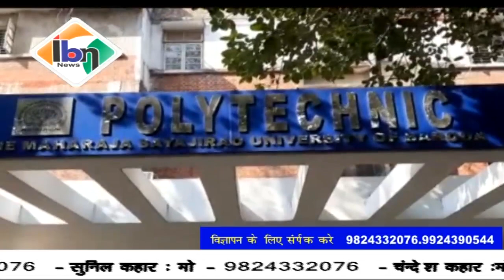Ibn news vadodara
कल होनेवाली मतगणना के लीये जिला प्रशासन  ओर पुलिस विभाग बना सज्ज,पॉलिटेक्निक कॉलेज स्ट्रोग रूम में पुलिस पैरामिलिट्री फोर्स और सीसीटीवी की 3 लेयर सुरक्षा 76 बैठक के लिए 3 चरण में होगी मतगणना